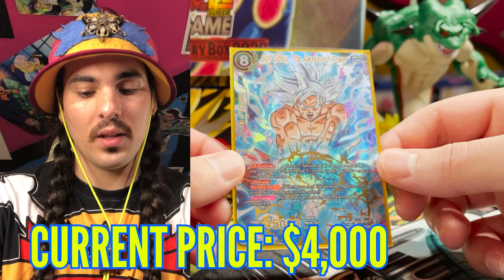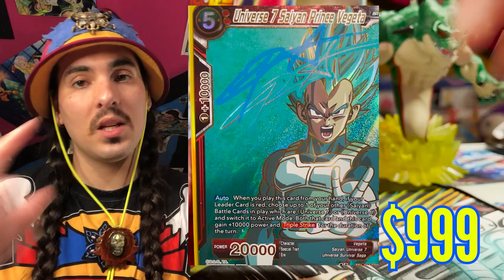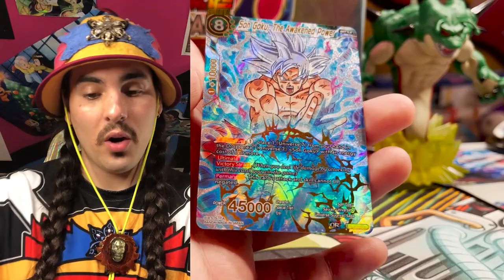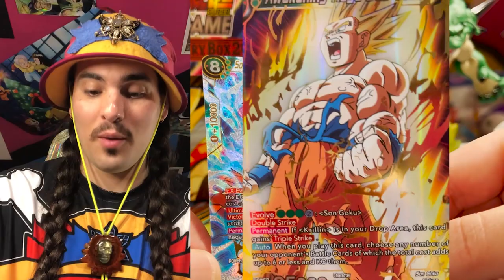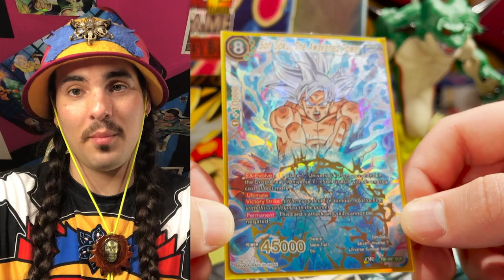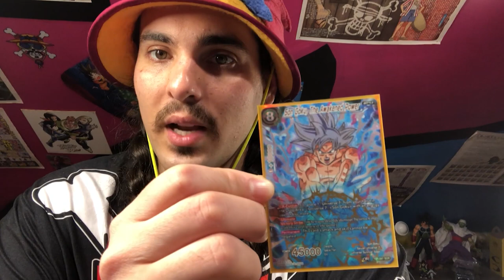$12,000 Goku Trading Card 🔥 Best Secret Rare Story (The Awakened Power - Dragon Ball Super TCG)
Read for the best secret rare story from the Dragon Ball Super TCG collection?
➡️ This $12,000 Goku trading card, Son Goku, The Awakened Power is extremely rare and as you can see, extremely valuable.

Typically, this card sells for $4,000 ungraded and the last PSA ten went for $12,000.
Talking about why this Goku trading card is so valuable, learn more about this 5 figure secret rare and the most sought after Dragon Ball card ✅

The Black Lotus of the Dragon Ball Super Card Game. This card has been referred to as the most sought-after Dragon Ball Trading Card!

➡️ This card sells for $4,000 ungraded and the last PSA ten went for $12,000. Learn the story of Son Goku, The Awakened Power.

So what are you waiting for? Check out the best secret rare story from the Tournament of Power set.

💬 Let me know your thoughts about this beautiful card in the comment section below!

➡️ Celebrating some of the most iconic animations throughout history, this channel is dedicated to sharing everything Trading Card Games, Pokemon, and Dragon Ball Super related.

With computer game footage and trading card unboxings, this is the ultimate hub for Dragon Ball Super card lovers alike.
On this page, you can expect to enjoy tons of secret rare unboxing videos, including some of the most sought-after Dragon Ball TCG - a collectors dream.

➡️ Discussing a variety of hot cash decks, this channel offers a go-to place for Pokemon and Dragon Ball Super cards collectors and gaming enthusiasts to unite.